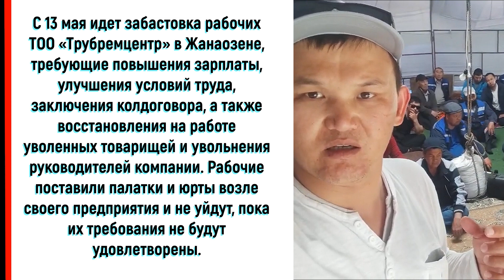СРОЧНО! ТОО Трубремцентр Забастовка! ЖАНАОЗЕН МИТИНГ.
С 13 мая идет забастовка рабочих ТОО «Трубремцентр» в Жанаозене, требующие повышения зарплаты, улучшения условий труда, заключения колдоговора, а также восстановления на работе уволенных товарищей и увольнения руководителей компании. Рабочие поставили палатки и юрты возле своего предприятия и не уйдут, пока их требования не будут удовлетворены.

ШҰРЫЛ! «Trubremcenter» ЖШС ереуіл! ЖАҢАӨЗЕН МИТИНГІ.
13 мамырдан бері Жаңаөзендегі «Трубремцентр» ЖШС жұмысшылары жалақыны көтеруді, еңбек жағдайын жақсартуды, ұжымдық шарт жасасуды, сондай-ақ жұмыстан босатылған жолдастарды жұмысқа қайта алуды және серіктестік басшыларын жұмыстан босатуды талап етіп, ереуілде. Жұмысшылар өз нысандарының сыртына шатыр мен киіз үй тігіп, талаптары орындалмайынша ешқайда кетпейді.

🔴 Всем Привет!